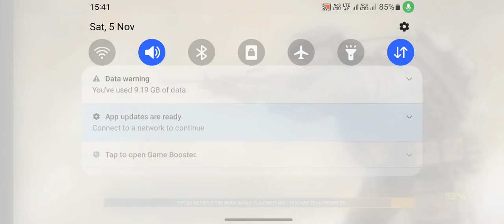call of duty modern warfare 2 review score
gems modern warfare gemplay and Call of Duty game play sabse Khatarnak VIKASH YT KR NEW
mw2
cod mw2
mw2 gameplay
cod
modern warfare ii
modern warfare
cod modern warfare 2
ps5
gameplay
ps4
mwii
warzone 2
neroscinema
pc
mw2 beta
campaign
modern warfare 2 beta
activision
mw2 campaign
mw2 2022
blame truth
mw2 trailer
modern warfare 2 2022
infinity ward
xbox
gaming
mw2 multiplayer
fooly
mw2 sucks
xclusive ace
warzone
xbox one
modern warfare 2 rant
mw2 rant
mw2 is trash
cod mw2 gameplay
call of duty modern warfare 2 campaign
mw
call of duty warzone 2
optimus
mw2 review
mw2 multiplayer beta
game
2022
lets play
guide
faze
jev
funny moments
mw2 camo
modern warfare 2019
call
call of duty zombies
modern warfare 2 is trash
call of duty mw2 campaign
mw2 will suck
mw2 is good
cod rant
modern warfare 2 full campaign
modern warfare 2 ending
modern warfare 2 full game
modern warfare 2 campaign gameplay
call of duty is dead
cod is dying
modern warfare 2 sucks
mw2 is bad
mw2 multiplayer gameplay
modern warfare 2 best guns
gameranx
singleplayer
best
mw2 honest review
full game
commentary
modern warfare ii multiplayer
call of duty modern warfare 2 gameplay
mw2 ending
modern warfare 2 2022 review
neroscinema modern warfare 2
neroscinema mwii
call of duty modern warfare ii
bez komentáře
mw2 campaign review
modern warfare 2 best settings
no commentary
alza magazín
no spoilers
modern warfare 2 search and destroy
review
streamer
modern warfare 2 leaks
xbox series x/s
trailer
leak
modern warfare 2 trailer
modern warfare 2 leak
xbox series s
faze jev
fastest sniping mw2
fastest sniper modern warfare 2
new sniper modern warfare 2
mw2 sniping gameplay
modern warfare 2 early gameplay
modern warfare 2 sniping
modern warfare ii sniping
modern warfare 2 best class
modern warfare 2 best weapon
modern warfare 2 visual recoil
modern warfare 2 movement
call of duty modern warfare 2 is it good
is modern
soap
modern warfare 2 xbox settings
modern warfare 2 ps5 settngs
best settings mw2
modern warfare 2 settings guide
call of duty modern warfare 2 settings guide
soap mw2
thebrokenmachine
in depth review
discussion
spoiler free
neroscinema mw2
spoiler free review
awesome review
in depth
call of duty modern warfare 2 review
mw2 impressions
modern warfare 2 honest impressions
captain price
mwii beta review
mw2 beta honest review
modern warfare 2 honest review
bloodthirstylord
mw2019
as val
powered
over
overpowered
cod mw2 multiplayer tips
call of duty mw2 2022 spec ops gameplay
cod mw2 gameplay review
cod mw2 multiplayer gameplay
chopper
ch0pper
suda mw2
mw2 reveal
lordy
btl
news
new
modern warfare 2 live
mw2 mp5
mw2 beta gameplay
modern warfare ii 2022 gameplay
modern warfare 2 ps4
suda
whos
whos suda
mw2 party
amazing
modern warfare 2 is not good
call of duty rant
mw2 messi
mw2 neymar
prestigeiskey
mw2 pogba
modern warfare 2 world cup
modern warfare 2 campaign early access
zephy
modern warfare 2 issues
modern warfare 2 first thoughts
mw2 first impressions
mw2 issues
modern
modern warfare update
modern warfare 2 master camo
faze swagg
swagg
faze swag
swag
modern warfare voice trolling
call of duty master camo
master camo warzone
master camo modern warfare
huntertv
search and destroy modern warfare
sndmw2
modern warfare 2 funny moments
mw2 new gameplay
mw2 walkthrough
mw2 full game
mw2 campaign gameplay
modern warfare 2 new gameplay
modern warfare 2 ps5
floppy productions
modern warfare part 1
prank videos
modern warfare 2 camapign walkthrough
modern warfare 2 exe
monder warfare 2 campaign
stuttering fix
score streak system
fastest way to rank up weapons
how to unlock attachments
falcon
modern warfare 2 tricks
modern warfare 2022 pro tips
mw2.exe
modern warfare 2 get better
modern
co-op
king plays
mw2 live
next gen
call of duty mw2 spoiler review
call of duty mw2 story summary
call of duty modern warfare 2 gameplay part 1
call of duty mw2 explained
no
mkiceandfire
call of duty mw2 review
call of duty modern warfare 2 walkthrough part 1
call of duty mw2 recap
call of duty mw2 summary and analysis
single player ending
mw2 campaign ending
modern warfare 2 single player
modern warfare 2 spoiler review
clean house modern warfare 2
the most realistic mission in call of duty ever!
modern warfare clean house
clean house
modern warfare 2 amsterdam mission
mw2 amsterdam mission
amsterdam mission
amsterdam
mw2 amsterdam
modern warfare 2 summary
mw2 campaign summary
mw2 campaign spoiler review